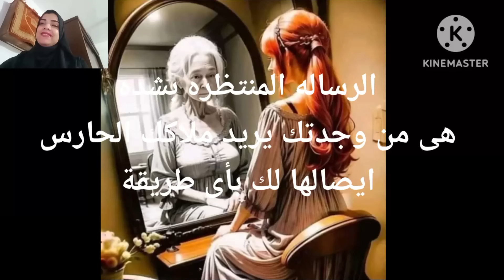الرساله المنتظره بشده هى من وجدتك يريد ملاكك الحارس إيصال الرساله لك بأى طريقة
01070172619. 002